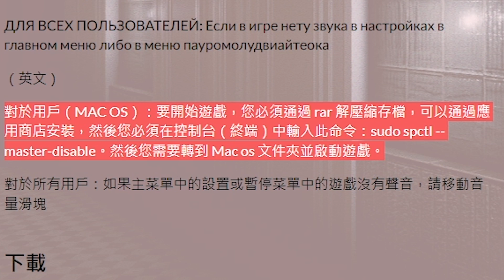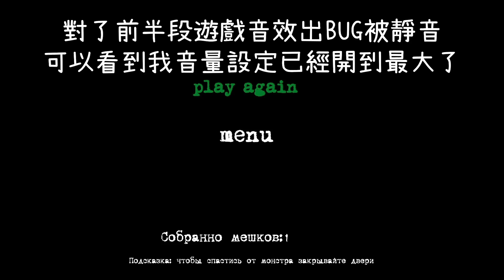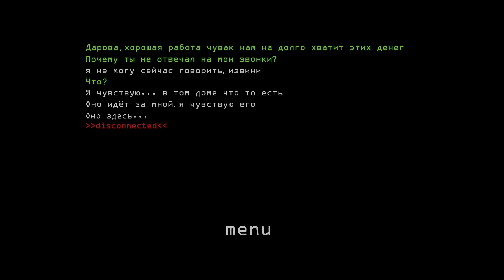恐怖之眼高清無碼重製版...這次我還能逃出去嗎?【恐怖遊戲】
好可愛的鬼。
也可直接使用"超級感謝"留言~